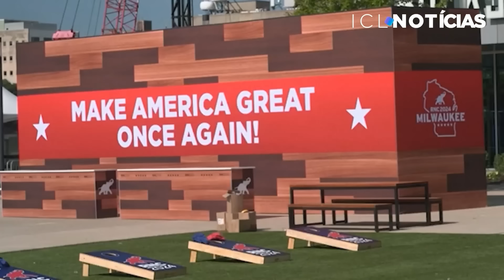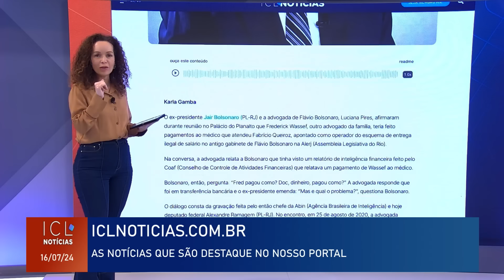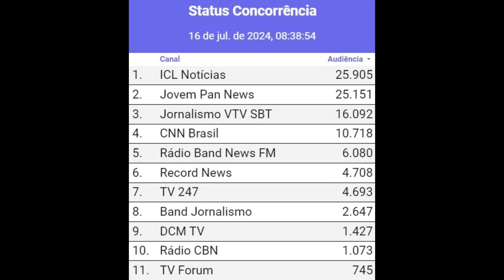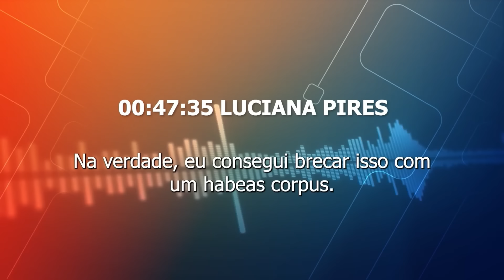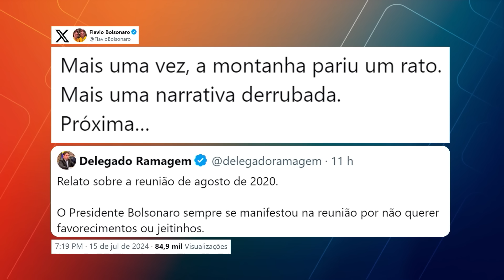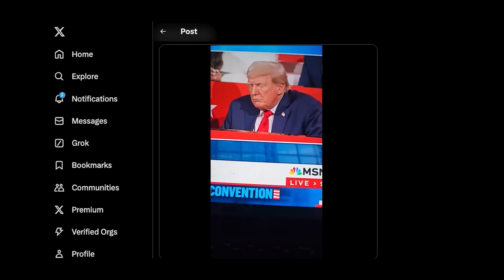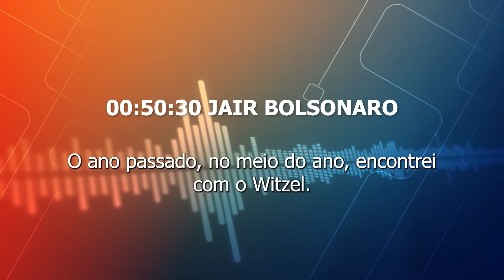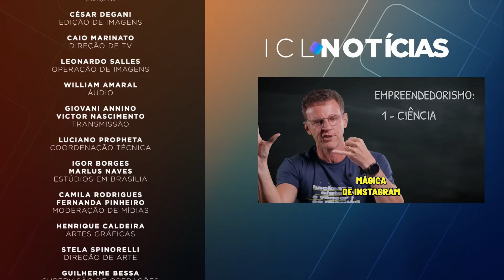ICL NOTÍCIAS - 16/07/24 - BOLSONARO USOU INFLUÊNCIA PARA SALVAR FLÁVIO EM CASO DE RACHADINHA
Bolsonaro usou influência para salvar Flávio em caso de rachadinha;

STF libera áudio de reunião entre Bolsonaro e Ramagem;

Republicanos oficializam Trump na disputa pela Casa Branca;

David Vance é escolhido como vice na chapa de Trump;

Senador Ciro Nogueira detalha planos para aprovar anistia para Bolsonaro.